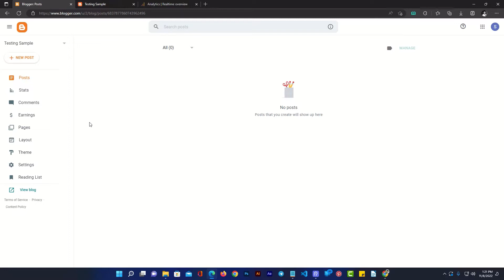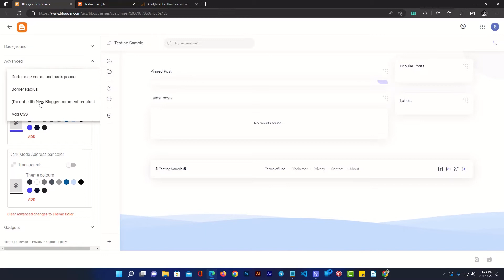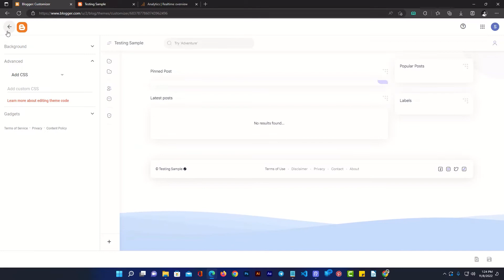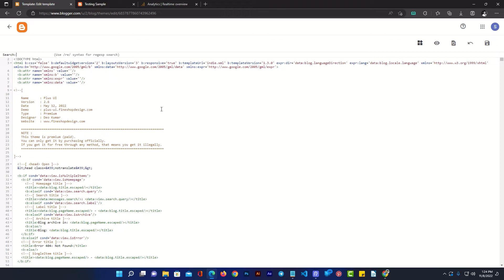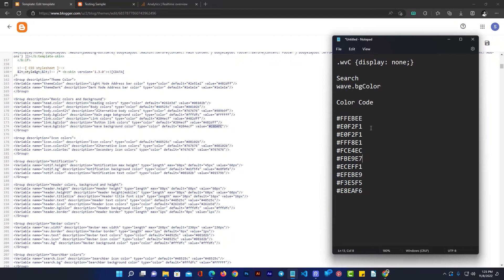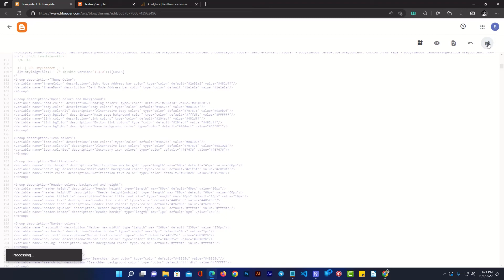How to Remove Plus UI Theme Footer Wave Section & Change Color | Blog Bracket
আজকের এই ভিডিওতে আমরা দেখব কিভাবে প্লাস ইউ আই থিমের ফুটার সেকশন এর ওয়েভ সেকশন টাকে রিমুভ করা যায় এবং এই ওয়েব কালার পরিবর্তন করা যায়।

যদি কোন সমস্যার সম্মুখীন হও সে ক্ষেত্রে আমাকে নিচে দেওয়া সোশ্যাল মিডিয়ায় যোগাযোগ করতে পারো